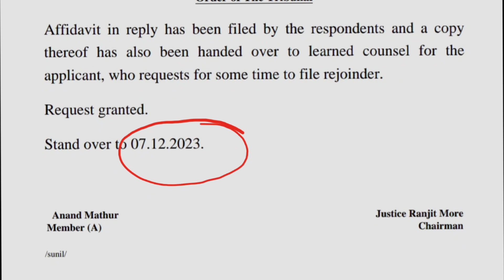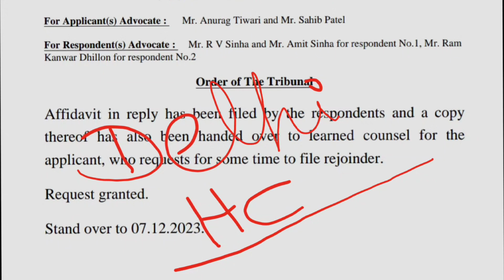UPSC CASE UPDATE 8 NOVEMBER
Upsc reforms and its challenges in november for aspirants#csatprotest
csat case
unfair csat 2023
upsc csat protest
upse protest
santoshdeviv/supsc#upsccaseupdate
UPSC CSAT decision of Delhi high court
CSAT case related information and way forward#csat
Delhi high court upsc
Upsc case
Delhi high court v/s upsc
csat latest news
csat movement
CSAT plea
reduce 23% csat marks
csat case plea
csat case against upsc

csat case
upsc csat 2023
csat case
csat controversy 2023
upsc csat case
upsc csat delhi high court

csat delhi high court

upsc csat

upsc case

upsc court case update